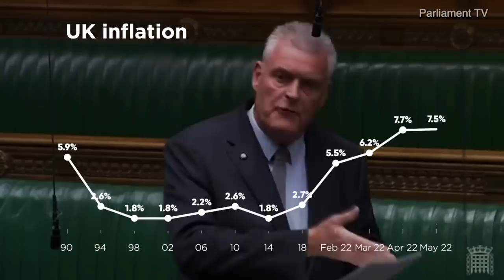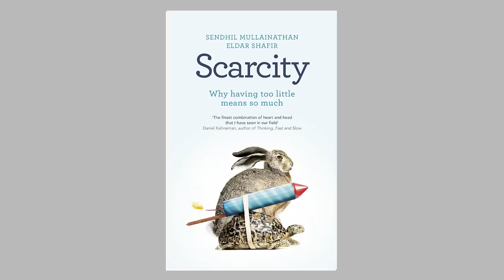"Buy better, buy less": is frugality on the rise?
In the UK, inflation is at a 40-year high, and the cost-of-living crisis is starting to bite around the world. It’s no wonder that frugality, budgeting, and financial literacy are being talked about more and more on the internet.

In today's video essay we'll be discussing:

What does it mean to be frugal?
What do we associate with frugality?
Can anyone be frugal?
Does being frugal help the environment?

» B U D G E T I N G »
» 5 Things I cut from my *budget* that I don't miss at all (and those I do)

» W A T C H   M O R E   V I D E O  E S S A Y S ! »